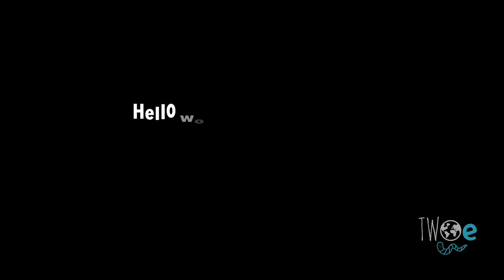Mt. Talinis March 26-27, 2022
Mt. Talinis
Negros Oriental
March 26-27, 2022 (latepost)

1903 masl

Rated SPG 😂
Only took a few videos. Too many people my brain didn't want to take video shots hahaha